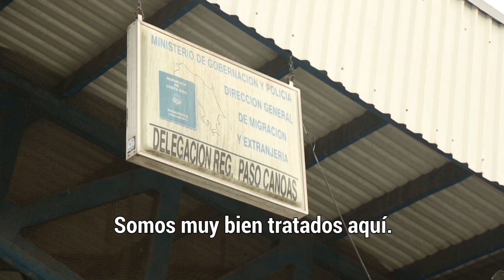20160603 CADENA Migrantes extracontinentales REDES